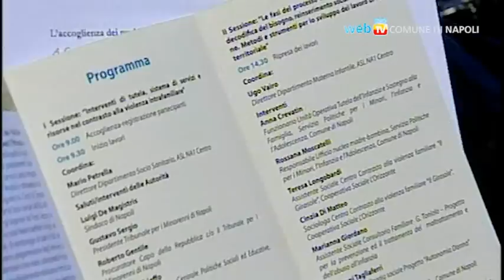Buone prassi contro la violenza familiare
In collaborazione con il centro di contrasto alla violenza familiare "Il Girasole", l'assessorato alle politiche sociali del Comune promuove un seminario di studi sul tema, per promuovere le buone prassi ed offrire percorsi di sostegno alle famiglie.